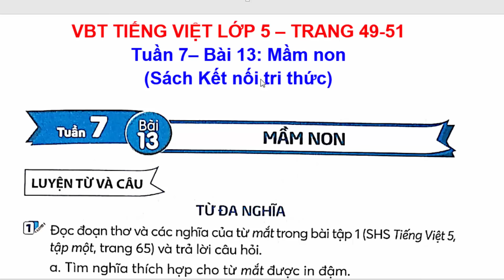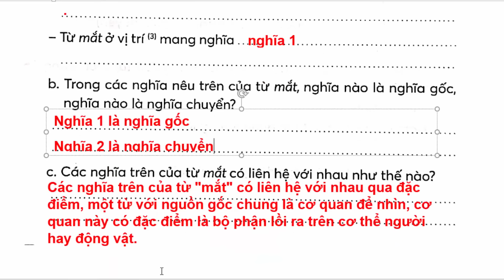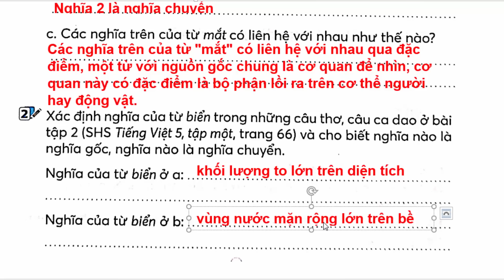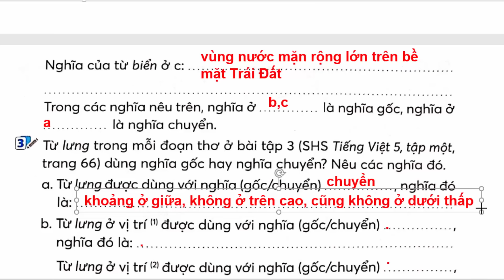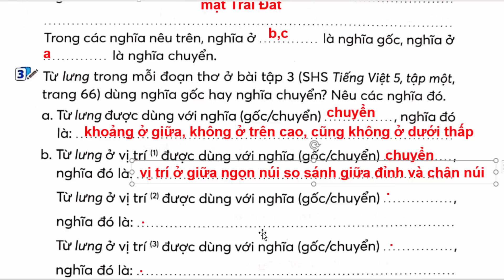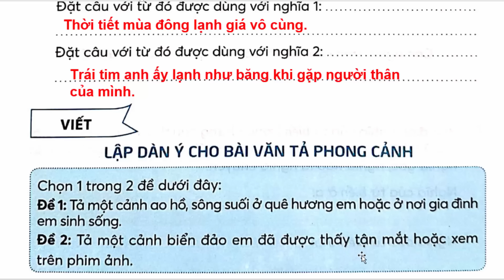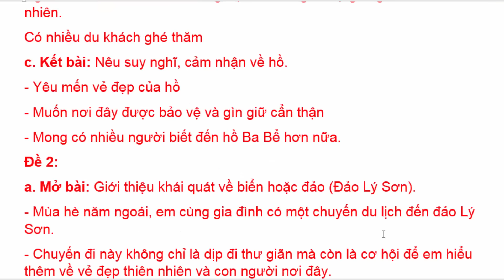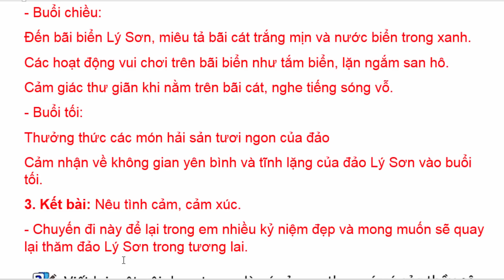Vở Bài Tập Tiếng Việt Lớp 5 Bài 13 Tuần 7 | Mầm Non | Trang 49 - 51 | Kết Nối Tri Thức | Tập 1